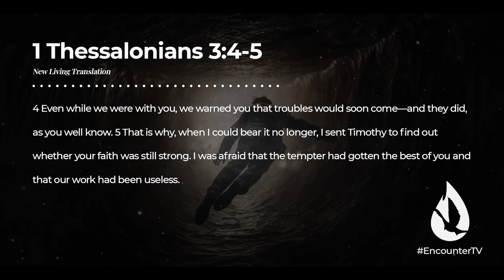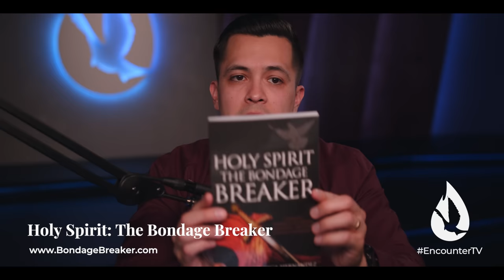If You Truly Believe this, Satan's Already Trapped You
The Holy Spirit wants you to live in complete freedom. Let the truth expose and eliminate Satan’s plan to trap you with this attack.

If you loved this, watch my livestream teaching, “4 Doors You May Have Opened to Demons,” by clicking

🕊 To receive in-depth teaching on spiritual warfare and deliverance, get my book, “Holy Spirit: The Bondage Breaker,” by clicking